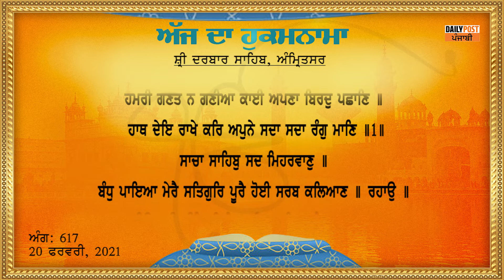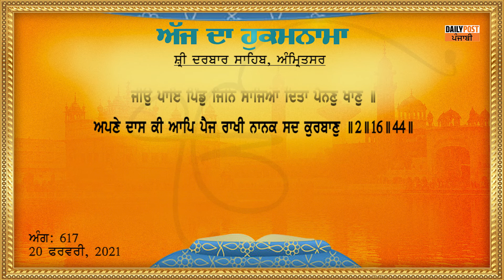Hukamnama Darbar Sahib